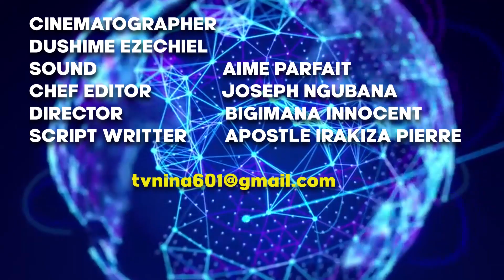MAMA NINA SERIES EP 5 JOJO nanyina bukwe bibaniye neza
kurikira INTAHE hamwe n'UBUTUMWA BWIZA umusi kumusi ngaha kuri NINA tv
Ukaba wipfuza guterera iciyumviro canke ikindi cose cotezimbere ivugabutumwa riciye ngaha kuri